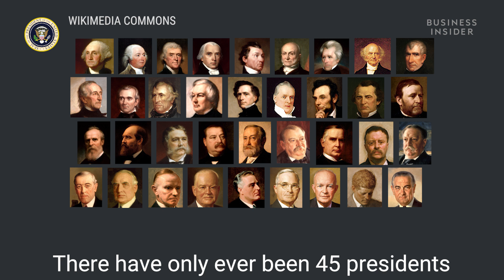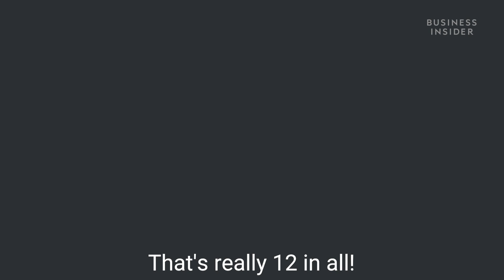FDR was related to 12 US presidents — here’s a breakdown of his family tree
We recently came across a Snapple "real fact" that said US President Franklin Delano Roosevelt was related to five US presidents by blood and six by marriage. We reached out to the FDR Presidential Library to see if this "real fact" was true.